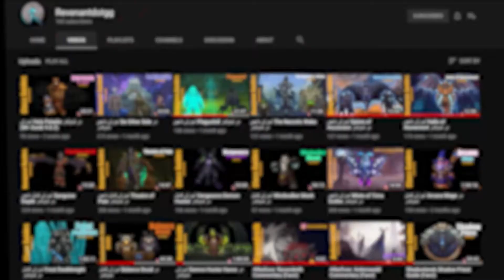Dragonflight Azure Vault Dungeon Guide - دراگون فلایت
سلام
توی این ویدیو نسبتا کوتاه سعی کردیم که مهمترین ناکتیک هایی رو که باید درمورد دانجن آژور والت باید بدونید رو جمع آوری کنیم و امیدوارم راضی باشید.

00:00 - Intro
00:45 - First Boss Trash
06:00 - First Boss - Leymor
09:05 - Second Boss Trash
14:50 - Second Boss - Azureblade
16:40 - Third Boss Trash
18:30 - Third Boss - Telash Greywing
20:50 - Last boss - Umbrelskul